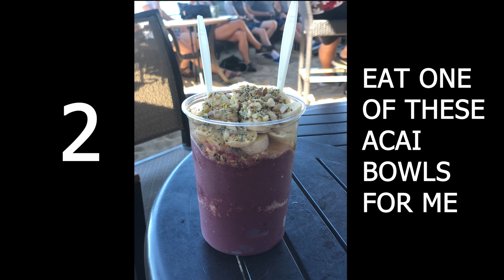Kona 2022 Predictions & Top Tips | Triathlon Ross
IRONMAN World Championships Kona Hawaii 2022 pre-race men's predictions. Plus top tips from Ross (and Amy).